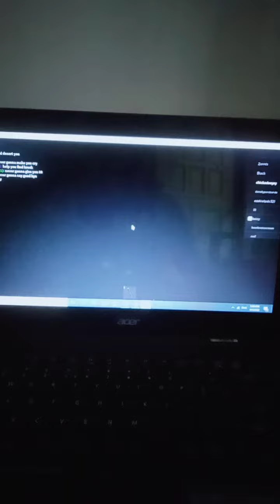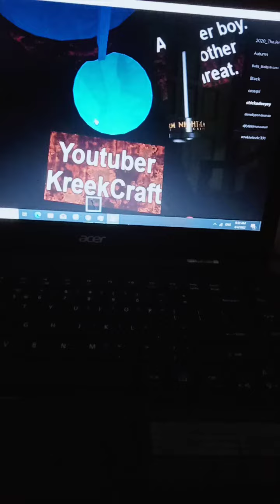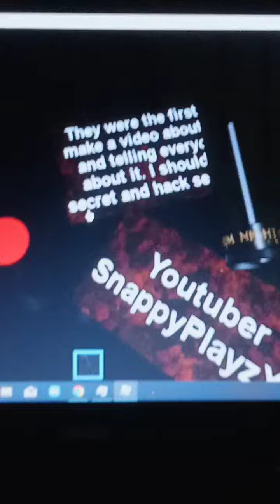new video 😁 in "your bones my place"